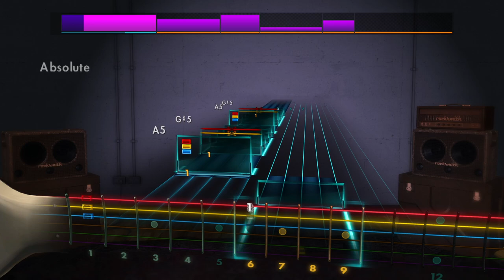Kublai Khan - Self Destruct [Rocksmith 2014](Lead)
Tuning: Drop Ab